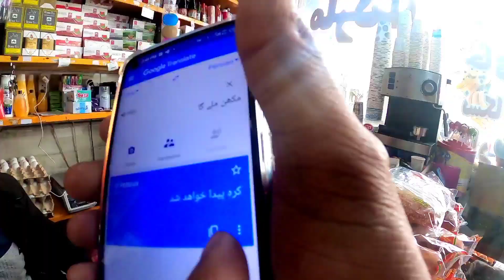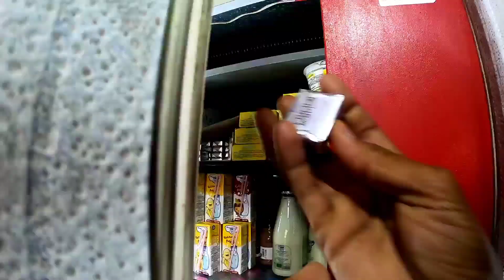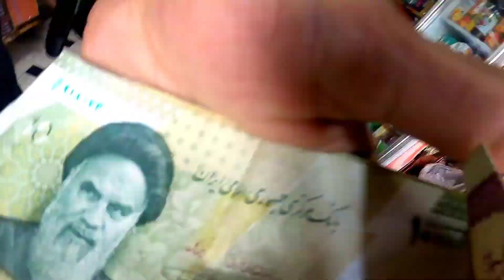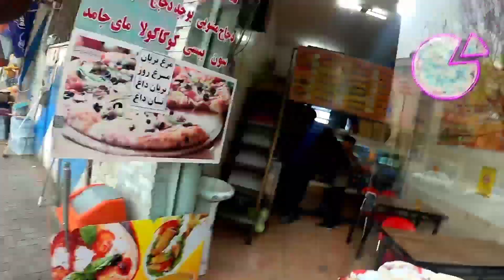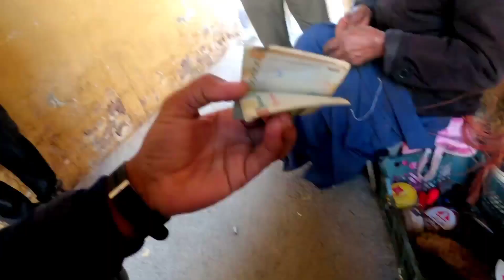Train journey in iran | Qom to Mashhad iran railway train ticket price | Travel walla vlog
Train journey in iran,
iran railway trains,
qom to mashhad train ticket price,
iran railway train ticket,
iran railway station,
qom railway station,
iran railway system,
iran railway vlog,
travel wala vlog,
railway in iran,
trans iran railway,
qom to mashad train journey,
Iranian train vlog,
iran railway ticket price,